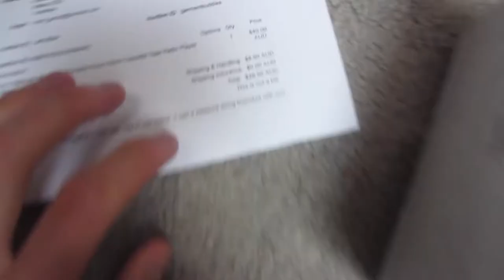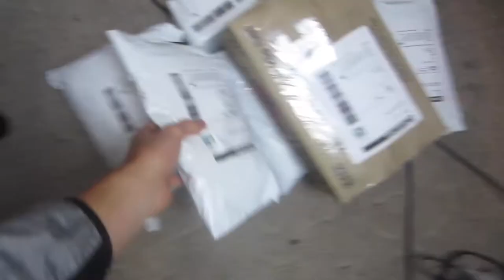Dog Walks & Sales